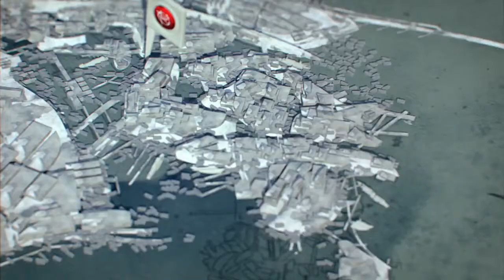Brink - Launch Trailer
"Brink is an award-winning, immersive first-person shooter that blends single-player, co-op, and multiplayer gameplay into one seamless experience"

Out May 10, 2011 US, May 13, 2011 Europe for the Xbox 360, PlayStation 3, and PC.